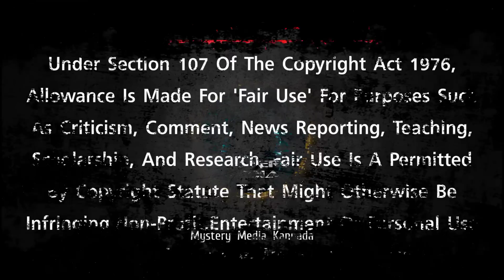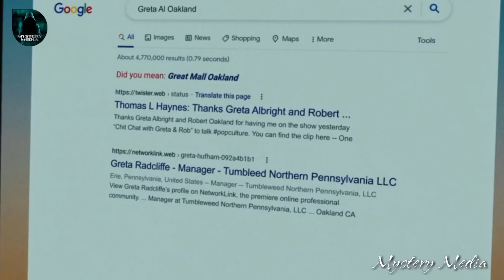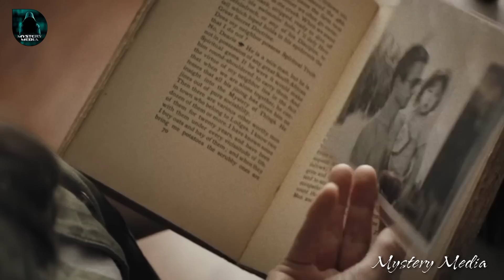Gone In The Night - Mystery Thriller Movie Explained in Kannada | Mystery Media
Welcome to another movie explanation of Mystery Media Kannada where we explain to you the story of the 2022 mystery thriller movie, Gone in the Night, in Kannada. This 2022, movie starring Winona Ryder, is directed by Eli Horowitz. After arriving at a remote cabin in the forest, Kath and her boyfriend meet a mysterious younger couple. With no other option, Kath and her boyfriend decide to share the cabin with the strange couple till the next morning. When she wakes up the next day, Kath is shocked to find that her boyfriend has disappeared with the girl. Kath sets out to solve the mystery behind their disappearance but soon she realizes that there stranger things at play.

I am not the owner of any content which I used in my video all resources like pictures or videos from google or any other helpful site which help us to explain our video nicely or deeply so I credit my all work to google or any other sites. if I used any other's content then I will definitely credit him thanks I hope all owners understand me if I used some content in my videos thanks again to all owners.